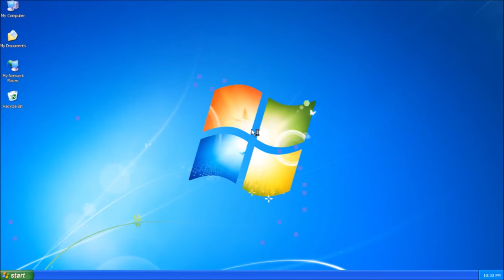Windows Gangster Edition (Official Real Shit)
When u gangster.